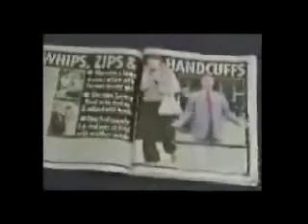Snooker Loopy Nuts Are We...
Tam-Bam thank you, ma'am!